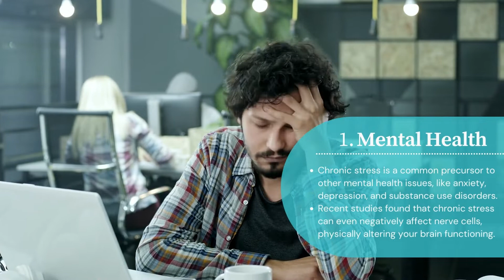5 Ways Stress Affects Your Health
Stress affects way more than just your mental well-being. Persistent feelings of stress can have a “domino effect” on almost all other areas of your life. Unfortunately, the adverse effects of stress are very prevalent in the daily lives of Americans. If you are dealing with these effects, we encourage you to reach out for help and support! It’s never too late to learn coping skills to decrease your stress and reverse these effects.